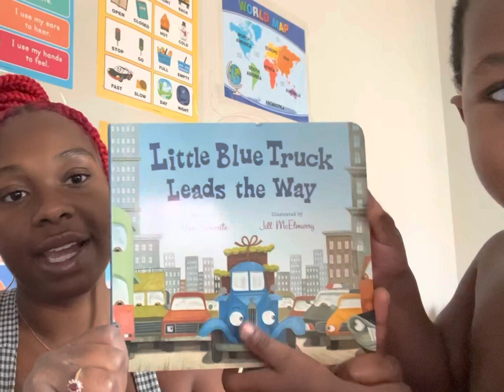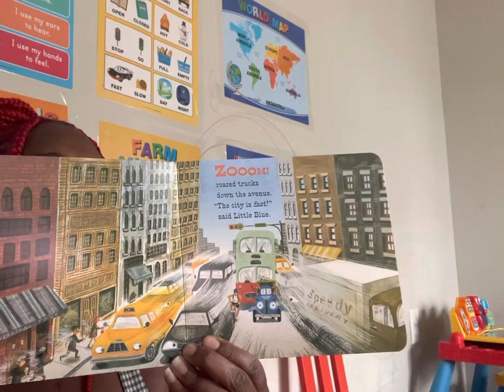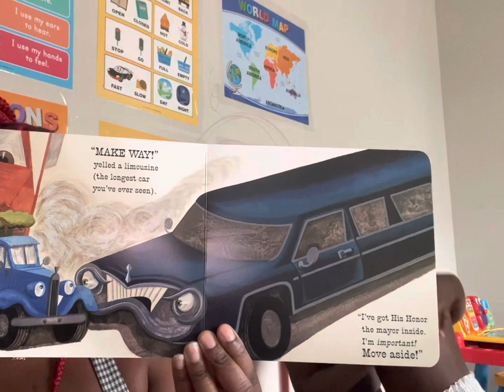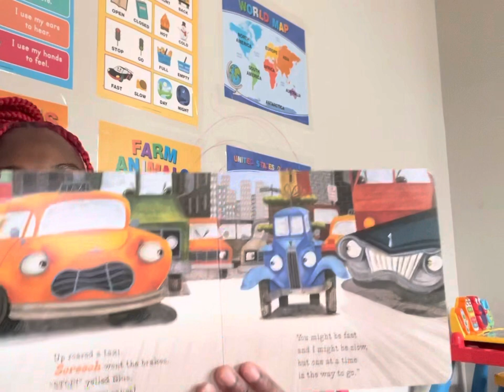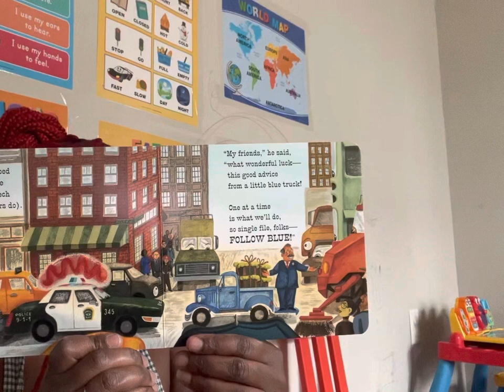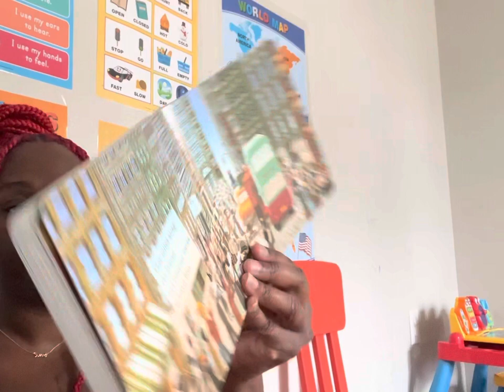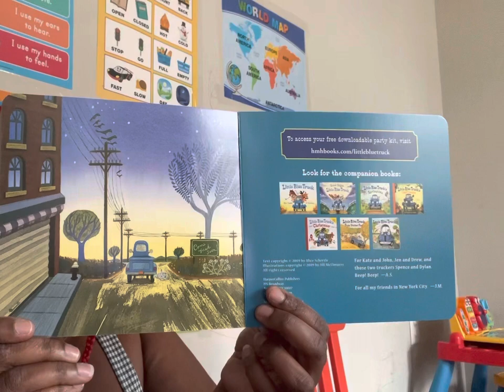Little Blue Truck Leads the Way 🛻💨💨💨